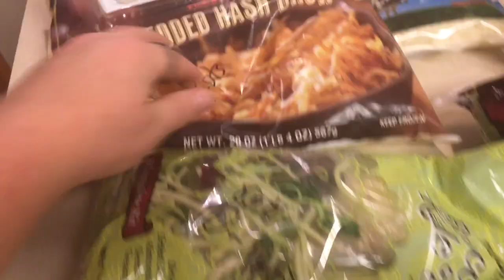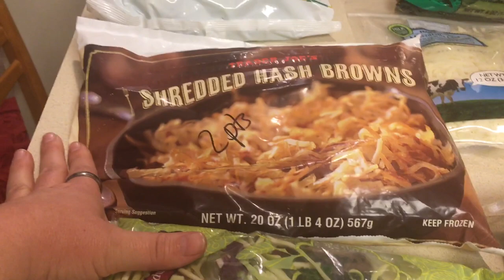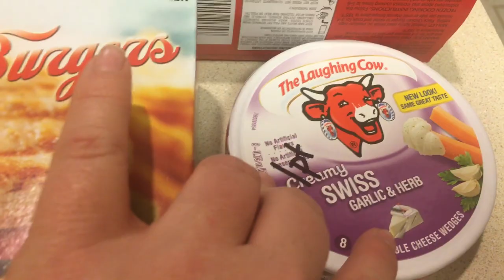Trader Joes Mini Haul /Weight Watchers Smartpoints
*Correction to Trader Joes light cheese  it's 1pt per serving *😍